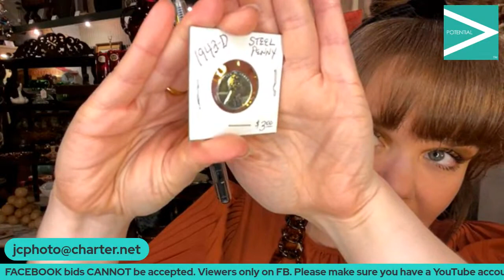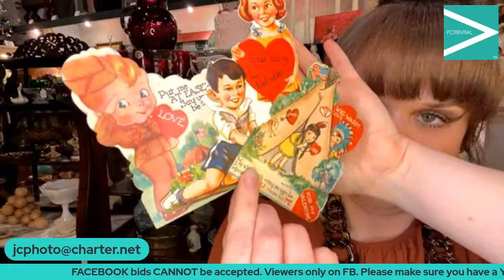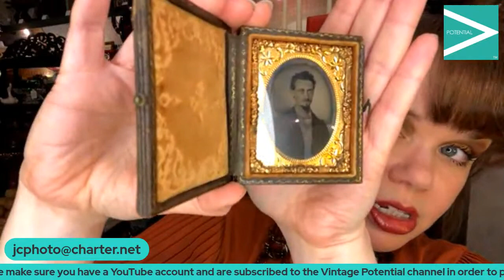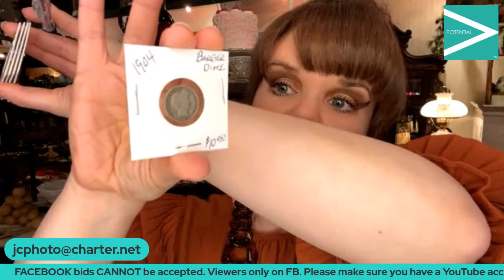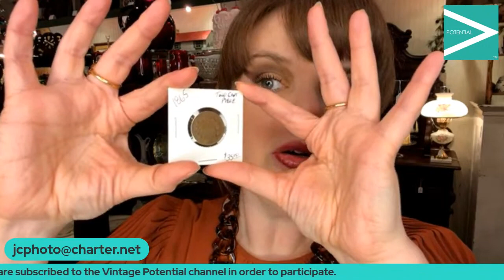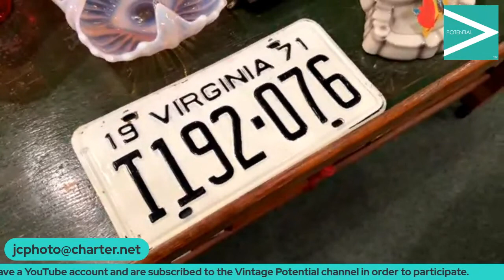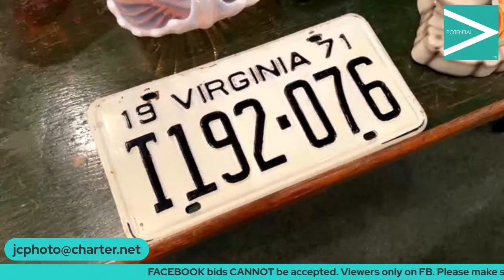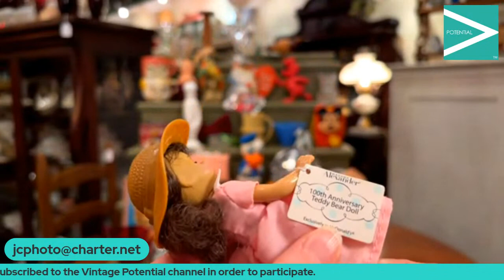❤️LIVE Vintage Valentines Sale❤️Wed 1/18/2023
Get ready to have some fun! Bids are only accepted on YouTube. Please head to the Vintage Potential channel on Youtube to place your bids. Please bid at least one dollar increments in the comments to participate. Refresh often to make sure you are up to speed and make sure you are in LIVE CHAT mode. Please understand all bids are considered as a FINAL SALE. Local pickup & shipping available. Shipping from Smithfield, VA. The cost to ship is additional to your bid. I send a separate invoice for the cost to ship. Items will be resold if not paid for within 48 hours of receiving invoice. The cancellation of an invoice prohibits you from future auction participation. The storefront is currently closed for the winter. Local pickup appointments will be scheduled on Fridays and Saturdays from 11am to 5pm. Thank you for your continued support!